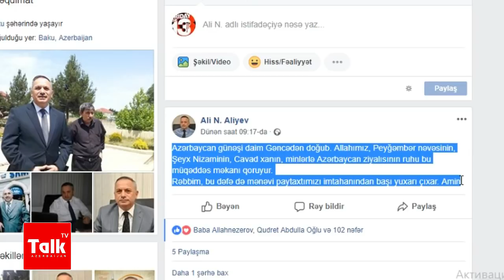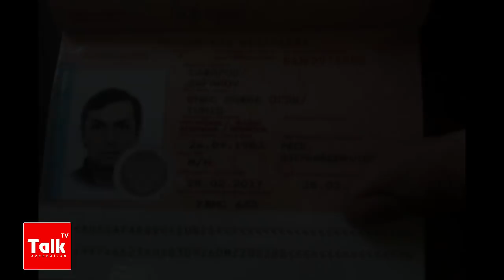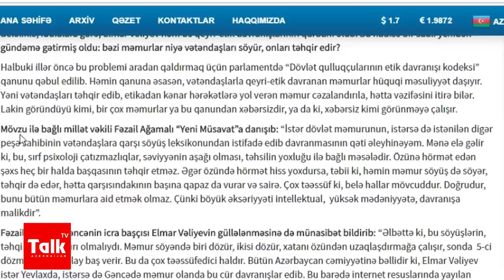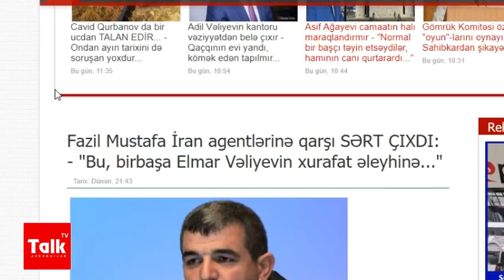Gəncə hadisələri barədə partiya sədrlərinin mövqeyi:“Sizin kimilərin dərisini..”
Silahlı hücuma məruz qalan Gəncə Şəhər İcra Hakimiyyətinin başçısı Elmar Vəliyevin vəziyyətilə bağlı hər gün KİVlər məlumat verilir. Bu bir yana. Lakin hadisənin baş vermə səbəbi barədə söz söhbətlər hələ də dolaşmaqdadıq. Ölkə gündəmini zəbt etmiş bu hadisə barədə Siyasi partiya sədrləri də fərqli mövqe bildiriblər. Bəziləri bunu terror, bəziləri isə bunu məmur özbaşınalığının acı nəticəsi kimi dəyərləndirdilər.